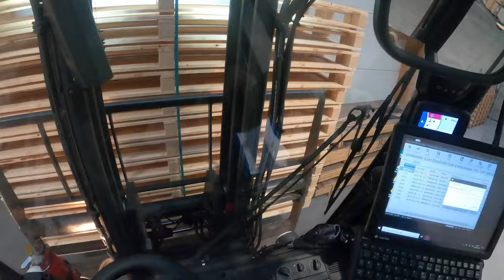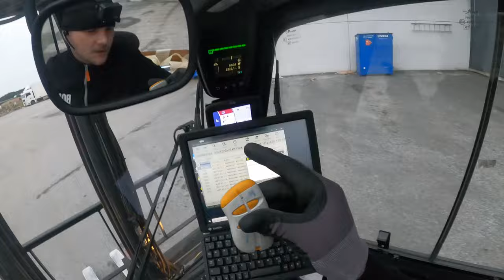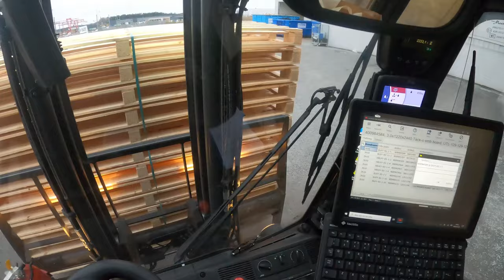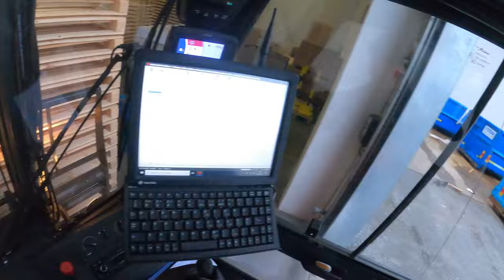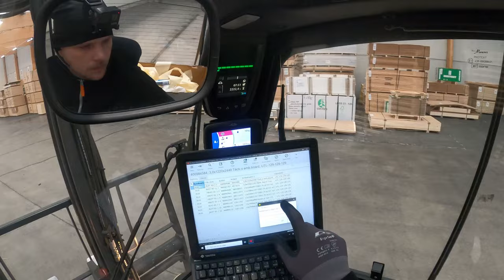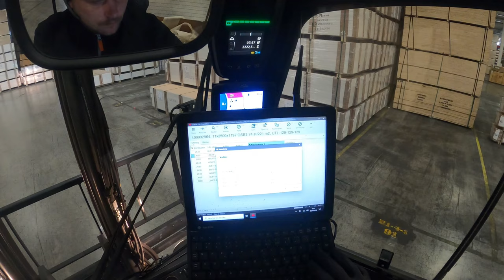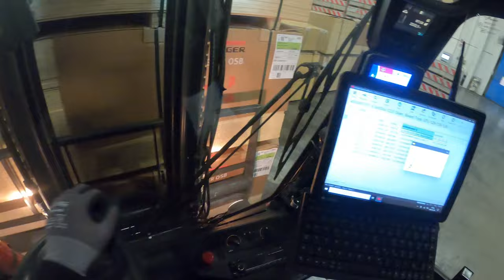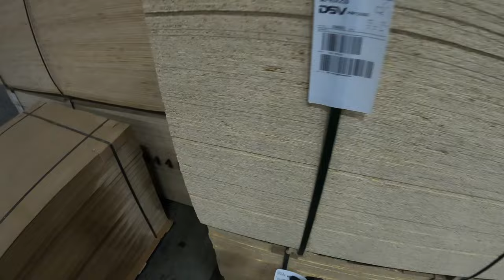POV Day in the life: Forklift operator at loading area helping and a trailer smells like ****